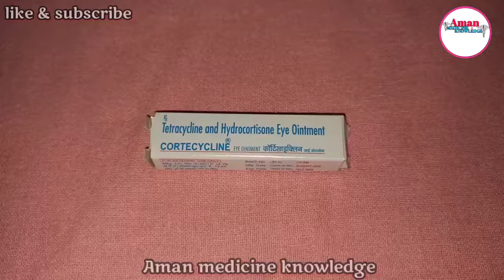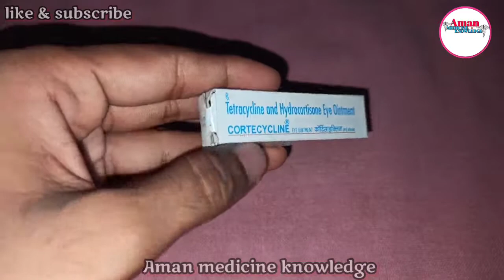Eye Ointment_ CORTECYCLINE_ Tetracycline and Hydrocortisone use in hindi